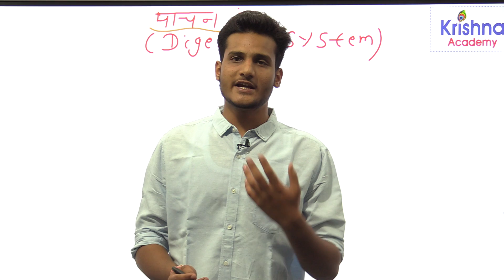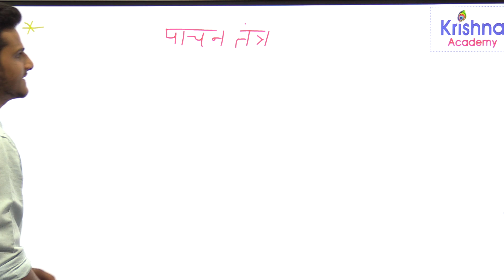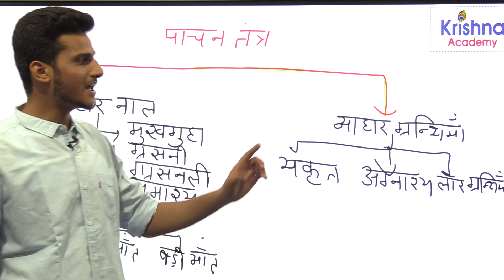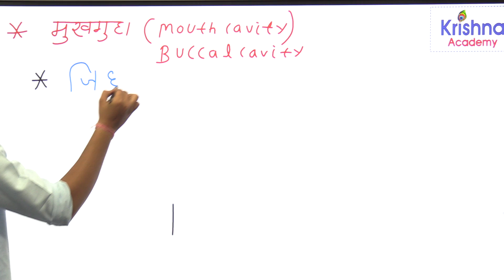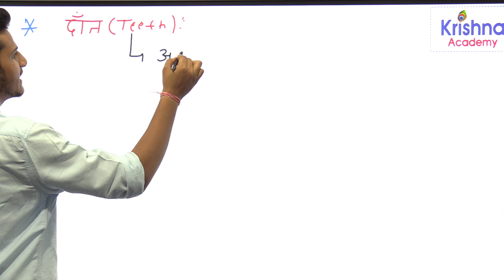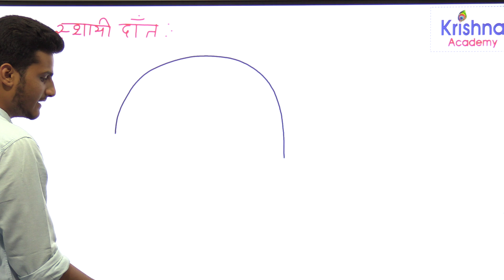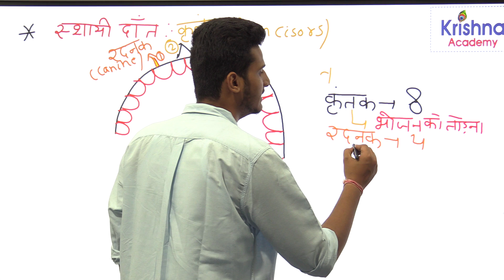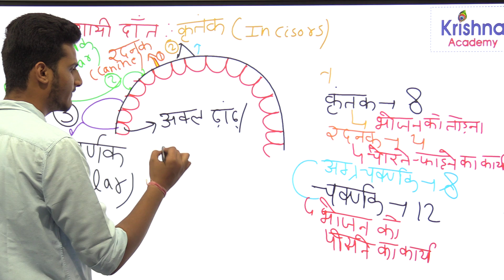मानव पाचन तंत्र part-1 by deependra sir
krishna academy ,pachan tantra